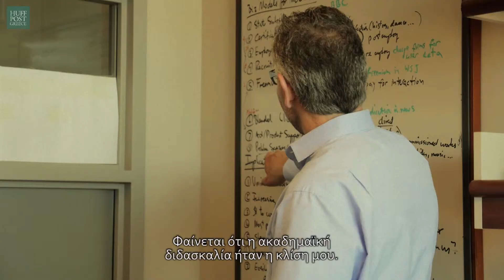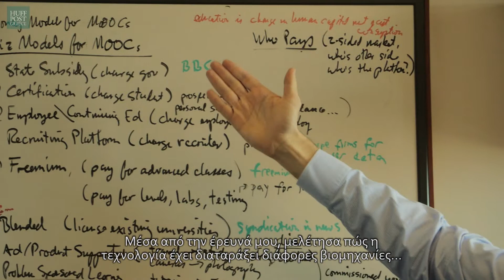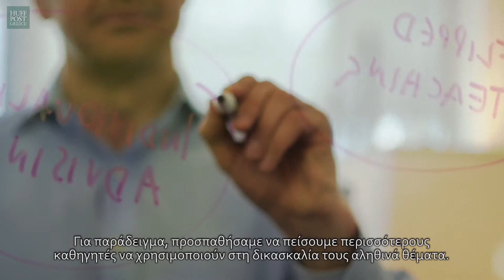Greeks Gone West: Meet Chrysanthos Dellarocas, the professor from Boston University.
Chrysanthos “Chris” Dellarocas is professor of Information Systems and director of the Digital Learning Initiative at Boston University. His primary fields of study are online reputation, the disruptive effects of social media, and collective intelligence. In addition to being a professor, he is an invetor with nine patents to his name and a tech entrepreneur and consultant.

Dellarocas hails from the island of Naxos and grew up in Athens. At 22 he moved to the U.S. He has a doctorate from the Massachusetts Institute of Technology (MIT) in computer science.

In October, 2013, Dellarocas came to Athens to speak at the TEDxAcademy. He spoke (in Greek) about “Reinventing the University.”

On his relationship with technology:
"Since I was a kid I was always drawn to technology. Back in Greece in the 80s, I belonged to the first generation of computer whiz kids. I made my first money by selling a version of Pac-man. After that I went to Polytechnio to study computer science and I came to the States. What I did not anticipate is that as I was getting older I would become more interested not in technology per se, but in the way in which technology changes organizations and society.”

On the relationship between technology and education:
"Higher education has entered a period of transformation and experimentation. There are a number of forces driving this; tuition is really rising, beyond what most households can afford, and increasingly the way we educate students is not compatible with the needs of the 21st century. Most universities are still in the industrial age, and our world is very different.”

On his greatest obstacles:
"The toughest thing is to convince an organization as traditional, conservative and resilient as a university to change. Universities haven’t really changed for years and most of my colleagues don’t feel that they need to change until perhaps it’s too late.”

On what he loves about his work:
"What I like the most about my work is the process of giving birth to a new idea. Taking a small idea and helping it grow. The job of a professor in ten or twenty years will be very different from what it is today. It’s still going to be exciting, it’s still going to be one of the most noble and valuable jobs in the world but it is going to be different. If you join academia today be prepared for change.”